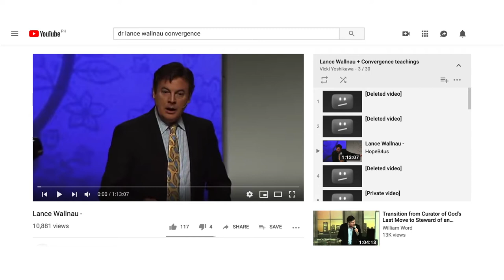The Perfect Investment With Paul Moore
Paul Moore joins Jay Conner to talk about multifamily properties.

He bought his first property in 2000.

He had invested in waterfront lots, making $110k on each lot. The economy turned in 2007 and he had massive debt. He decided to give his way out of debt. He would tithe. A couple months later his fortunes turned and he sold 4 of the five lots and was out of debt.

'The Big Why'

Have something bigger than yourself to drive your success. Paul talks about how his 'Big Why' is fighting Human Trafficking.

Paul shares how you can look at your likes and dislikes, your talent, your successes and failures and out of that process will drop out a deeper knowledge of where you should be focusing your life.

Principle of Returns
Low returns - low risk
High returns - high risk

Invest in somethiing you understand and with people you trust.

Wellings Capital, an income and growth-focused commercial real estate investment firm provides stable, yield-producing investments to our clients. They follow a reliable blueprint: an active, personalized approach to portfolio and asset management coupled with a conservative investment philosophy. They invest with best-in-class operators who have decades of experience in their asset class through at least one recession. Wellings Capital provides two funds to allow investors to tailor their investment to different objectives or to diversify their holdings with us.

After graduating with an engineering degree and then an MBA from Ohio State, Paul started on the management development track at Ford Motor Company in Detroit. After five years, he departed to start a staffing company with a partner. They sold it to a publicly traded firm for $2.9 million five years later.

Along the way, Paul was Finalist for Ernst & Young's Michigan Entrepreneur of the Year two years straight. Paul later entered the real estate sector, where he completed 85 real estate investments and exits, appeared on an HGTV Special, rehabbed and managed dozens of rental properties, developed a waterfront subdivision, and started two successful online real estate marketing firms. Three successful developments, including assisting with development of a Hyatt hotel and a multifamily housing project, led him into the multifamily investment arena.

Paul co-hosts a wealth-building podcast called How to Lose Money and is a frequent contributor to BiggerPockets, producing live video and blog content on a weekly basis.

Paul is the author of The Perfect Investment - Create Enduring Wealth from the Historic Shift to Multifamily Housing (2016) and has a forthcoming book on self-storage investing. Paul is also the Managing Director of two commercial real estate funds at Wellings Capital

Here is Paul's book:The Perfect Investment: Create Enduring Wealth from the Historic Shift to Multifamily Housing

Channel

RSS Feed

Google Play

Watch on Amazon Prime: